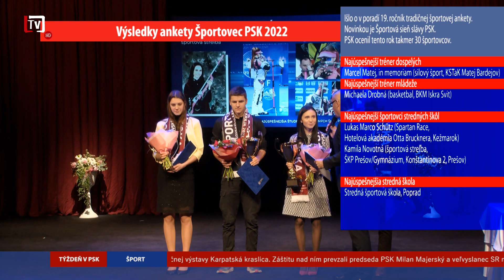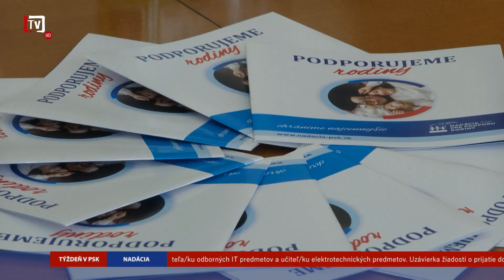[6/13] Týždenník PSK 12. týždeň (27. 03. 2023)